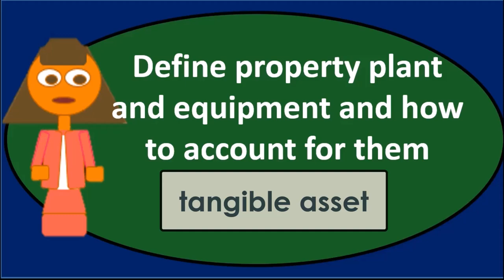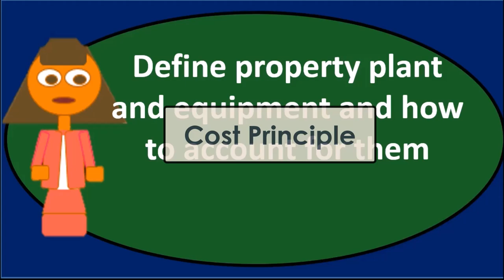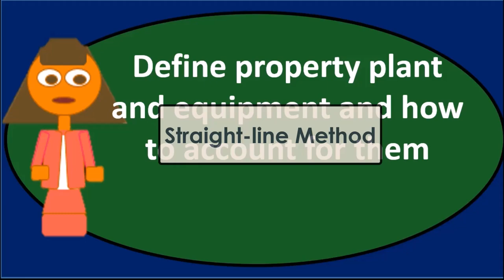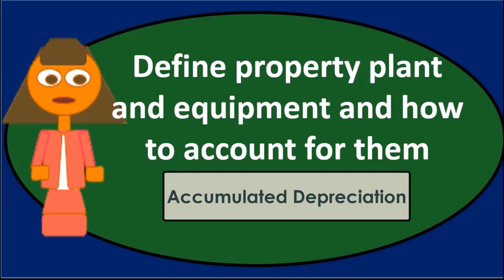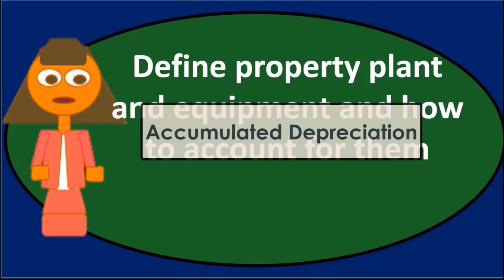Discussion Question - Property Plant and Equipment 10 Contabilidad financiera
Discussion Question - Property Plant and Equipment
Contabilidad financiera